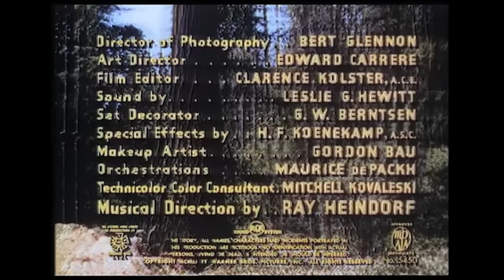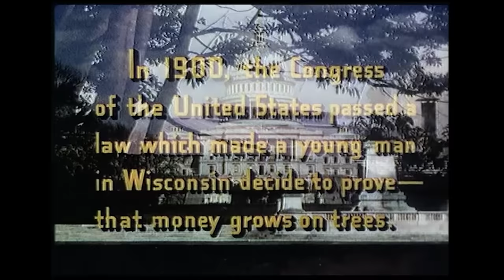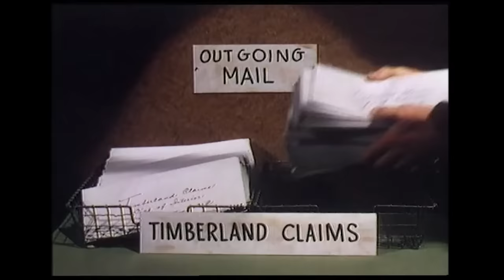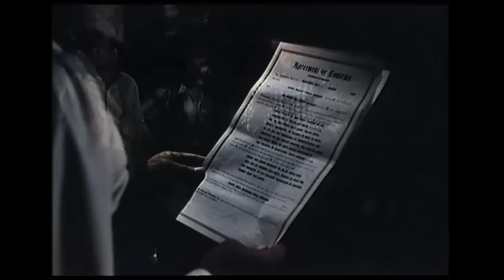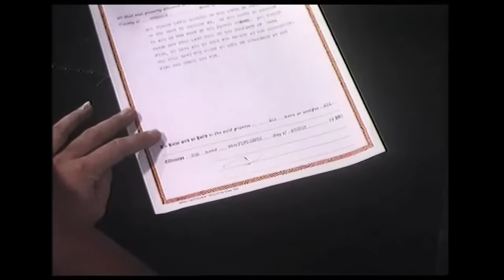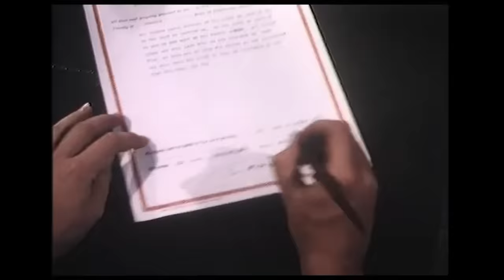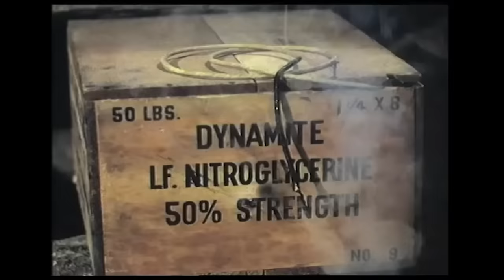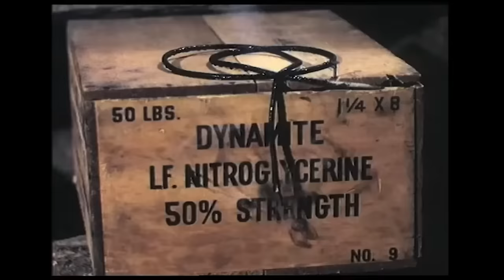La vallée des géants - Film Western Complet en Français | Kirk Douglas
Dans ce Film Western Complet en Français, au début du siècle dernier, pour faire fortune, un bucheron peu scrupuleux décide avec l'appui de la loi de décimer toute une vallée d'arbres géants, occupée par une colonie de Quaker qui ne le voit pas du même oeil.

avec Kirk Douglas, Eve Miller, Edgar Buchanan, John Archer
Réalisé par Felix Feist